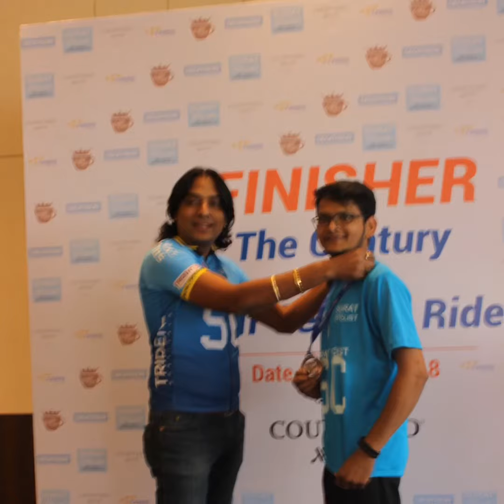DECATHLON Century Ride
Successfully Completed my 1st Century Ride (50 kms Cycling) Surat-Bardoli-Surat organized by suratcyclist &
Thank you Anil Mardia sir and support team for making this ride safe and enjoyable for all the riders